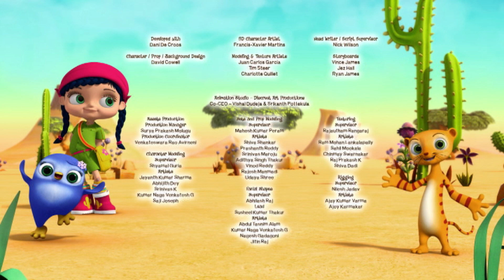3 całe odcinki - Najlepsze sceny 12- Wissper💖🦄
Witamy na oficjalnym polskim kanale Wissper!

Mała dziewczynka Wissper mieszka z rodzicami i bratem Ralphem w małym podmiejskim domku. Wissper kocha zwierzęta i może z nimi rozmawiać. I tak zwierzęta przychodzą do niej ze swoimi problemami. Nagle pojawiają się w lodówce w wannie lub pod dywanem. Wissper podróżuje z nimi na pustynię, w lesie deszczowym, w Arktycę, w oceanie lub na zielonym polu.